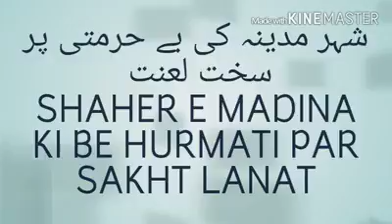SHAHER E MADINA KI BE HURMATI PAR SAKHT LANAT BY MUFTI HAFEZ MOHAMMED SAHAB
KAMIL UL HADEES JAMIA NIZAMIA